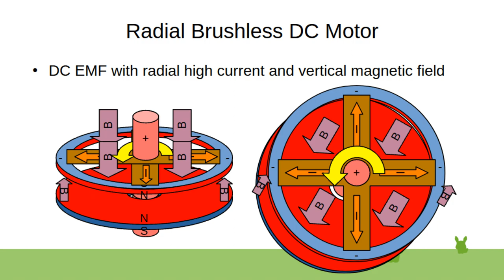Radial Brushed DC Motor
Maglev brushed DC EMF motor (also radially/axially brushed motor)